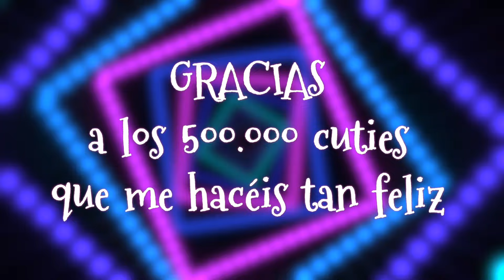MAKING OF DETRÁS de las CÁMARAS 🎥 Así es un día de GRABACIÓN CRAZY: TIK TOK 500,000 Lady Pecas 🏆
Os enseñamos cómo se grabó el TIK TOK de los 500,000 seguidores de Daniela, Lady Pecas! ¡El making of del medio millón!

The Crazy Haacks, el canal de tres hermanos: Mateo, Hugo y Daniela, de retos divertidos y vlogs familiares en español.

👉 PUEDES ENVIARNOS TUS CARTAS, DIBUJOS Y REGALITOS A :
29650 Mijas pueblo
Málaga (España)